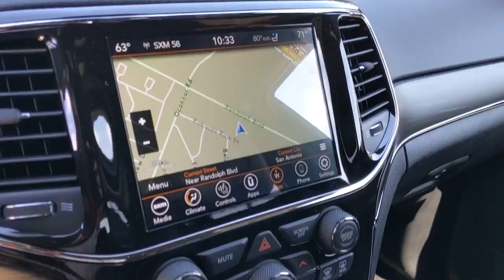2021 Jeep Grand Cherokee Austin, New Braunfels, Boerne, San Marcos, San Antonio, TX Y8100091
Bright White Clearcoat New 2021 Jeep Grand Cherokee available in San Antonio, Texas at San Antonio CDJR. Servicing the Austin, New Braunfels, Boerne, San Marcos, TX area.
2021 Jeep Grand Cherokee Limited - Stock#: Y8100091 - VIN#: 1C4RJEBG8MC679290

11910 Interstate 35 Frontage Rd

Recent Arrival! Limited Grand Cherokee Limited, 4D Sport Utility, 3.6L V6 24V VVT, Bright White Clearcoat, Black Leather, Cargo Compartment Cover, Dual-Pane Panoramic Sunroof, GPS Navigation, Heated Second Row Seats, Leather Trimmed Seats w/Perforated Inserts, Luxury Group II, Navigation System, Power Tilt/Telescope Steering Column, Quick Order Package 2BH, Rain Sensitive Windshield Wipers, Ventilated Front Seats.br19/26 City/Highway MPG